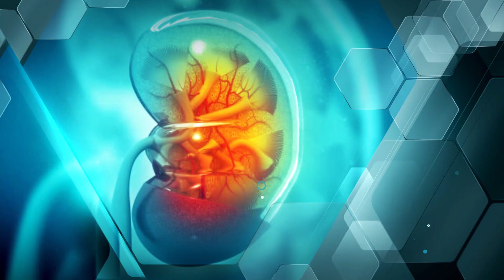কিডনী ক্যান্সার প্রতিরোধের উপায়-হাসপাতাল